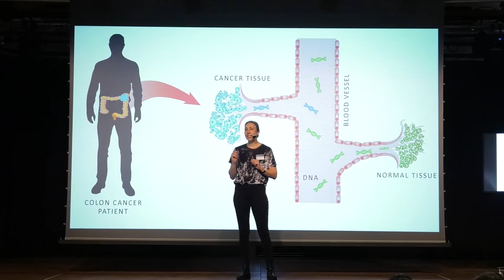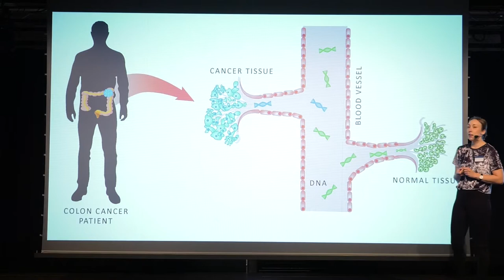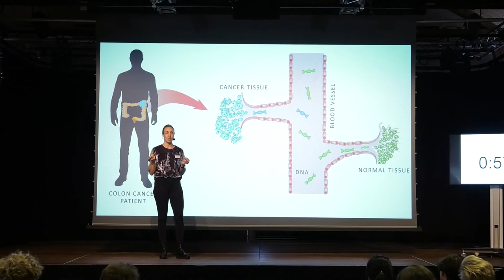3 Minute Thesis - Finding colon cancer with a siple blood test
Sarah Østrup Jensen
Faculty of Health
Dept. of Clinical Medicine
3 Minute Thesis